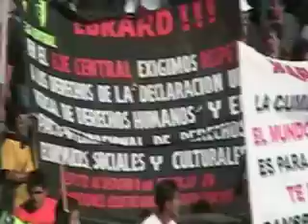Marcha microbuseros contra ADO y Marcelo Ebrard por el Metrobús Línea 3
Marcha microbuseros contra ADO por el Metrobús Línea 3